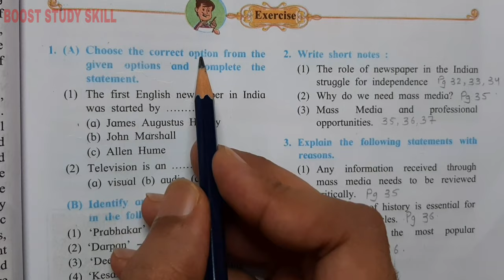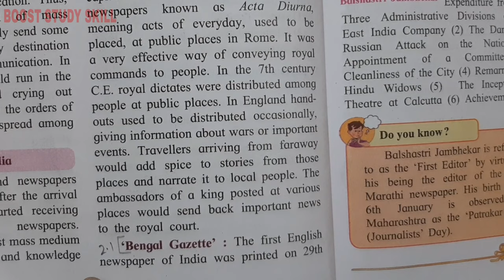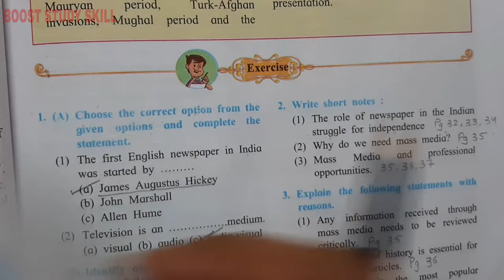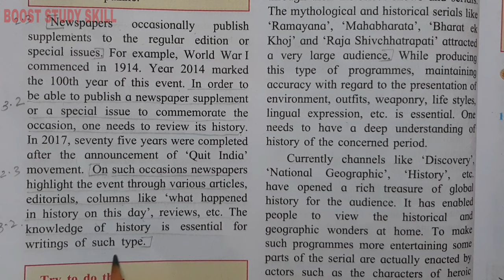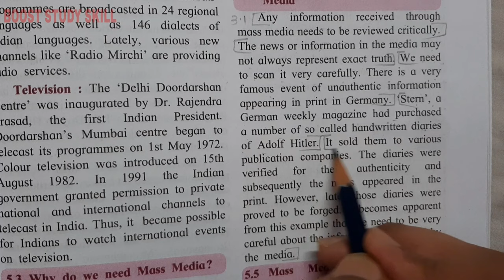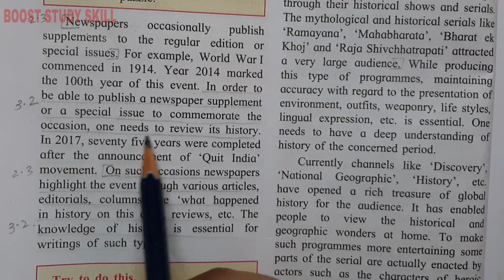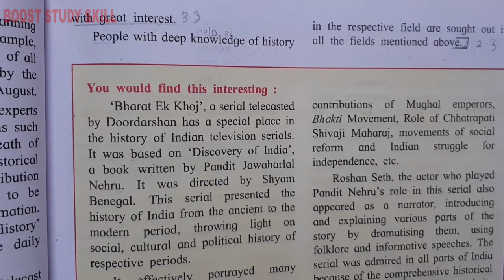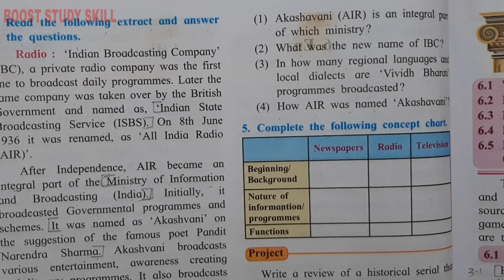10th Std - History - Chapter 5 Mass media and history answers from textbook - Maharashtra board